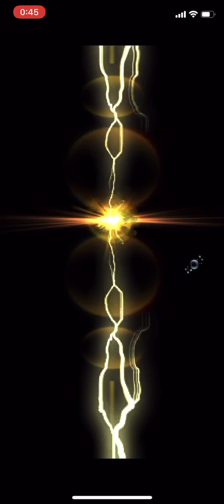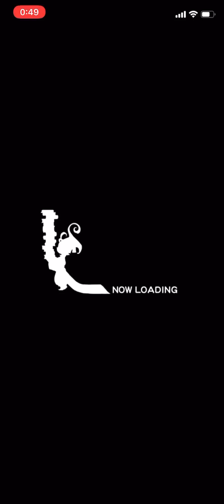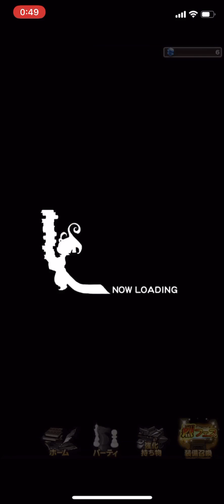【FFRK】#661 ルビー全部使います！・FF好きDJによるファイナルファンタジーレコードキーパーのゲーム実況！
aloha~

今回はお知らせに出ていたルビーを全部消費してみたいと思います！

烈フェス第3弾のティナぶっ放し動画はこちらです！
【FFRK】#659 烈フェス第3弾！キャラ愛1番のティナちゃんのためにぶっ放します！

クラウド様の闇シンクロ奥義の神引き動画はこちらです！
【FFRK】#602 FF7ガチャ！~星の危機訪れしとき~第一弾装備召喚！クラウド様の闇シンクロ狙いでぶっ放します！

FFRKゲーム実況500回目の動画です！記念にリニューアルした属性ラッキー全属性初回分回した動画はこちら
【FFRK】#500 祝！500回記念！属性ラッキー装備召喚ガチャ初回分全属性一気にガチャまわします！前半はキャラ愛FF6シャドウ強化です！これからもファイナルファンタジーレコードキーパー頑張ります！

シャドウシンクロ奥義狙いのぶっ放し動画はこちら

ガチャ動画意外も毎日更新頑張ります

海外動画編も見ていただけたら嬉しいです！

SQUARE ENIX(スクウェアエニックス)のFFRK(ファイナルファンタジーレコードキーパー)のゲーム実況動画も毎日更新中！